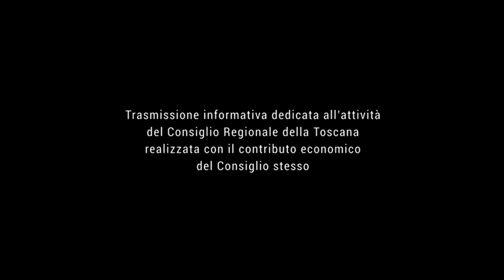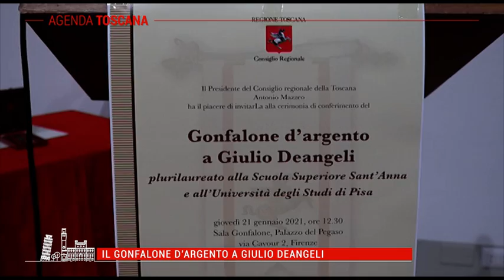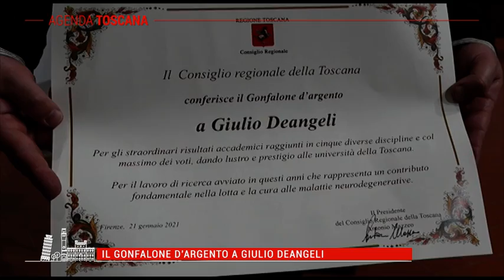TELE IRIDE Agenda Toscana